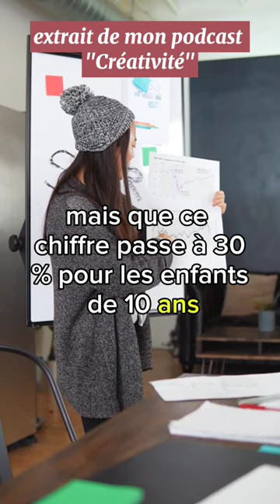Extrait du podcast "Créativité"